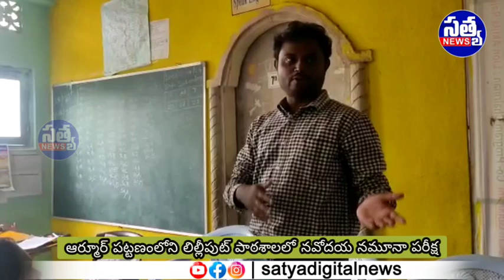|| ఆర్మూర్ లిల్లీపుట్ పాఠశాలలో నవోదయ నమూనా పరీక్ష ||